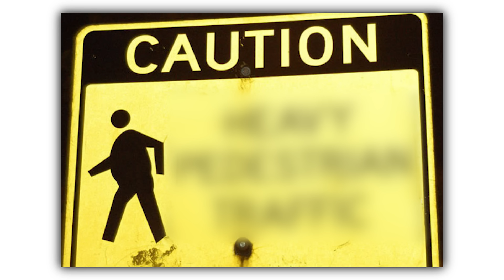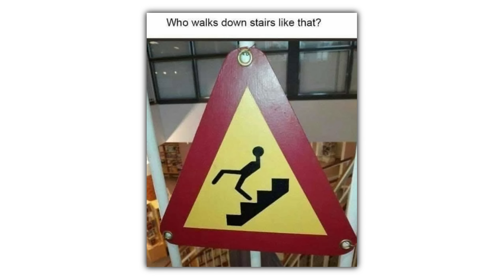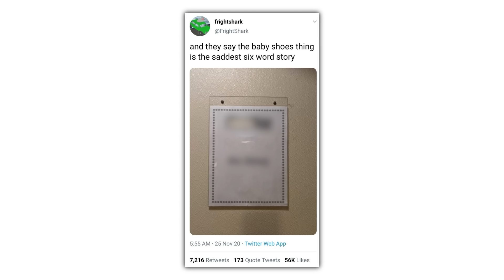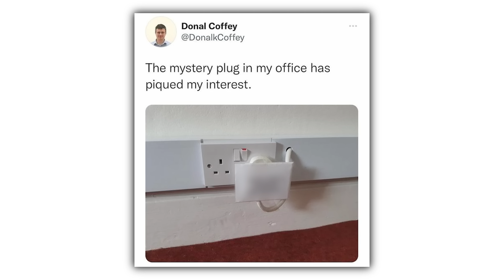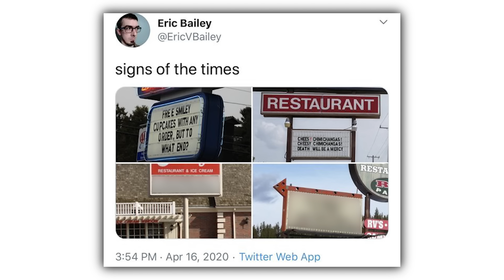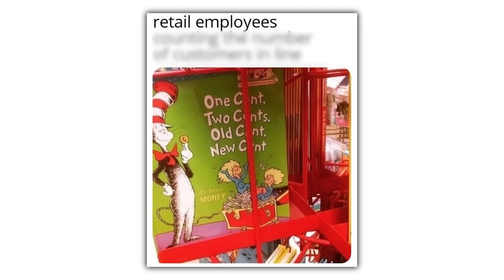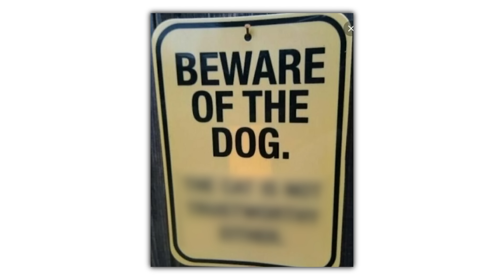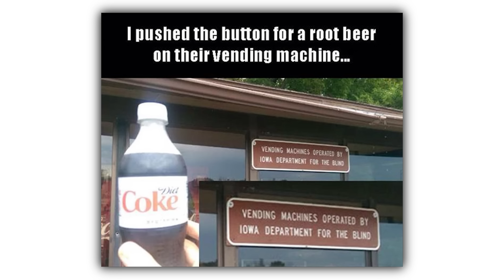Signs That Are Way Too Funny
Check these out or i will cry